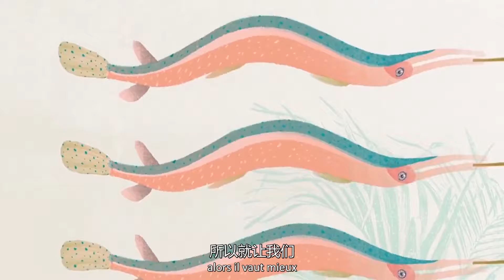【AllenTalk】RIVE：We like the contrast between water and the earth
On this episode of AllenTalk, the special guest is a rising star band named RIVE from Belgium. They're gonna talk to Allen Rao, the host of AllenTalk and share with the viewers interesting and inspring stories behind their music.